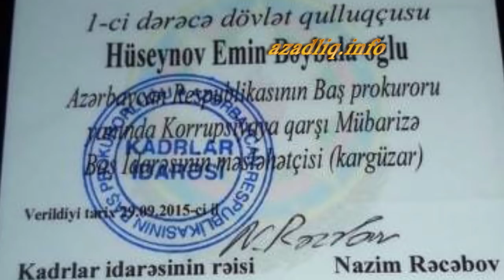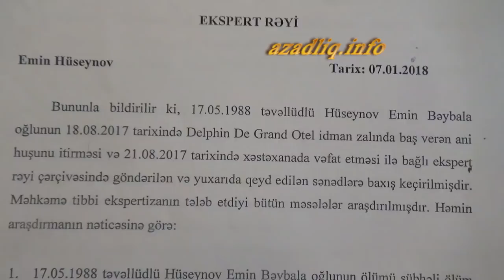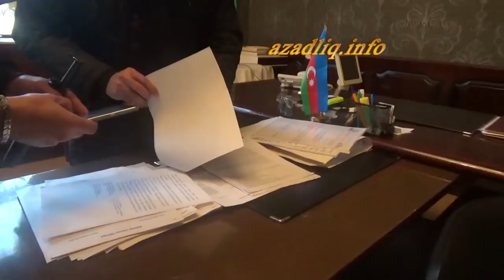Prokurorluq əməkdaşının müəmmalı ölümündə generallar ittiham olunur